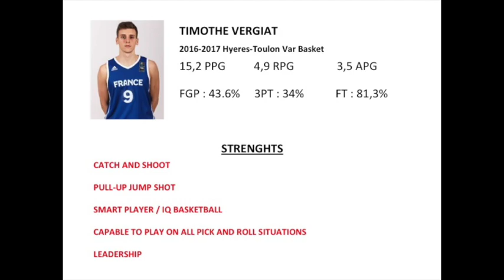Timothé Vergiat (1998) 2016/2017 Highlights Hyères-Toulon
Combo PG/SG